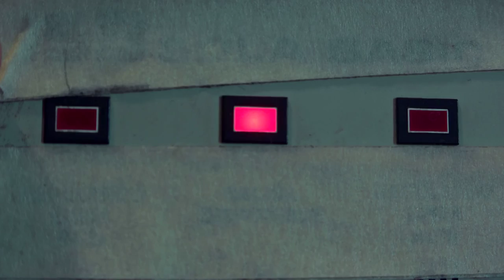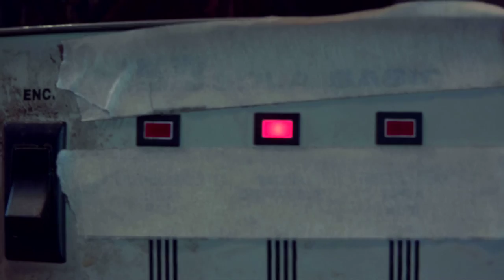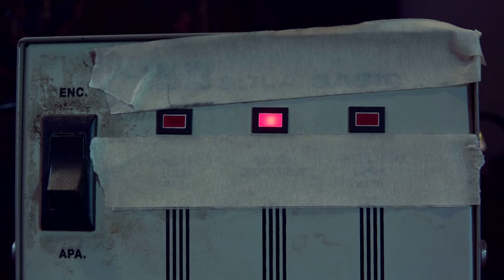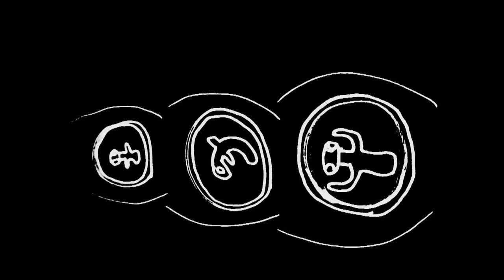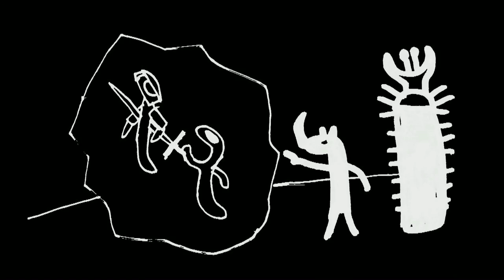The Reflection of Kripto (2016) — Independent Science Fiction Film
The third film in a trilogy that started with 2013's "The Story of Kripto" and continued with 2015's "The Paths of Kripto".

The films are about the robotic creature Kripto who was created as a dangerous soldier for a ruthless leader. Kripto eventually escaped this fate and ended up on planet Earth where he found a new purpose; to protect the peaceful beings living on the planet. Kripto disappeared after a battle in the last film. In this new film, Kripto wakes up after a 200 million year coma on the continent Pangea II. It's a world where all his friends no longer exist. Together with a new allegiance he must find a way back and confront an enemy who lurks in the dark.

voice cast:
Emilio Janhunen Calderón as Kropti/Suiber
Pauli JC as Kripto/Zedus
David Anghel as Raako
Alvaro Calderon Grobet as Malaghul/Clam Chowder-Luck
Gordon Woodward as ABE-2061 Computer
Mike Bangle as Qubelorsu
Timo Janhunen -asUrlac Leader/Rinoplastico
Pablo Calderón Ramirez as Soldiers/Aliens
Gabriel Calderón Ramirez as Soldiers/Aliens

Made by: Pauli Janhunen Calderon & Emilio Janhunen Calderon
Produced by: Mayte C. Grobet & Timo Janhunen
Production assistants: Pablo Calderon Ramirez & Gabriel Calderon Ramirez
Consulting producer & Provider of underwater equipment: Andrés Luciano Calderón

Production started in Finland in early July 2016. Filming later moved to Mexico in August, where it wrapped photography on August 17th.